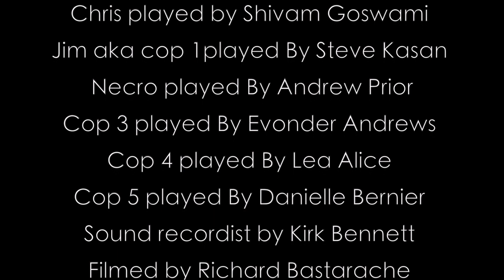Police Brutality 2 Short Film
Few Years after the parking ticket incident in police brutlaity, Damien with a new identify name harold coming home from work until a robber comes in which leads to a new situation that nearly costs them their lives with the cops intervening

Short Film BY Dwayne Peterkin